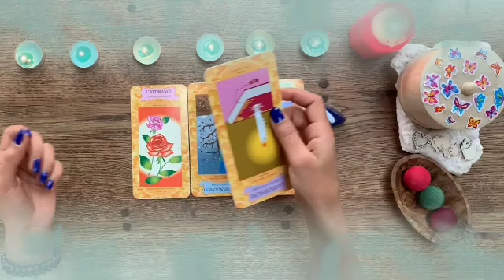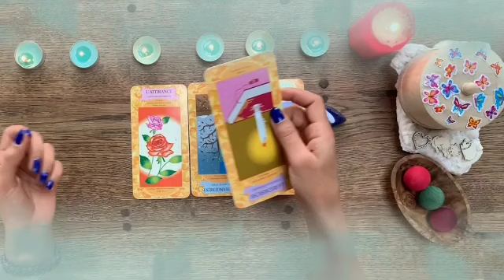برج الأسد من 15 إلى 22 فبراير 2024 // الشخص ده كشف أوراقه😲نفسه أمامك لايمكن تتصور يا أسد🤔